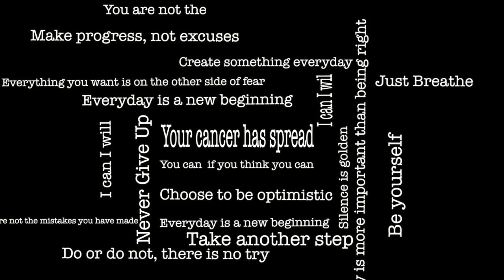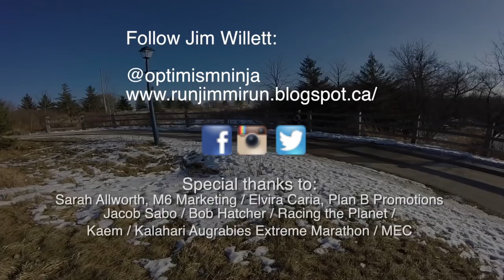'Take Another Step' by Jim Willett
In the struggle between my body and spirit, in the battlefield of my mind, my spirit will always win if it can just yell loud enough...

Written and Performed by:
Jim Willett
Optimist. Cancer Warrior. Adventurist.

Produced by Sarah Allworth
Edited by Jacob Sabo